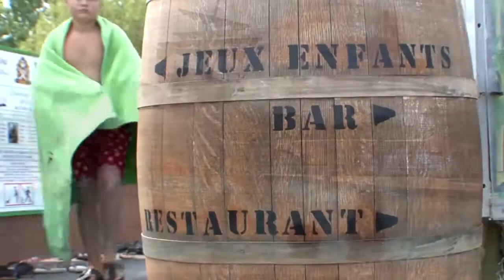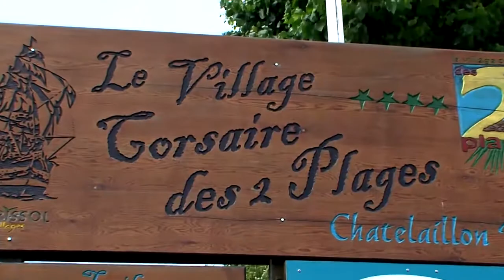LE VILLAGE CORSAIRE DES 2 PLAGES